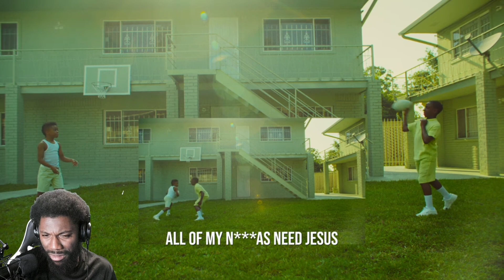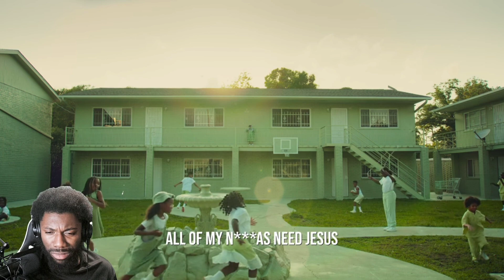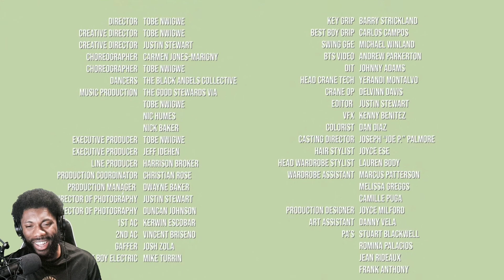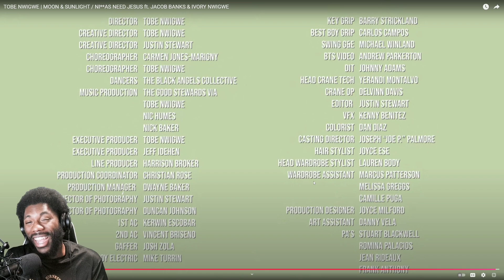TOBE NWIGWE | MOON & SUNLIGHT / NI**AS NEED JESUS ft. JACOB BANKS & IVORY NWIGWE REACTION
ENJOY MY REACTION TO TOBE NWIGWE | MOON & SUNLIGHT / NI**AS NEED JESUS ft. JACOB BANKS & IVORY NWIGWE